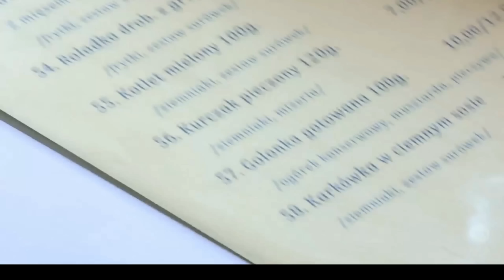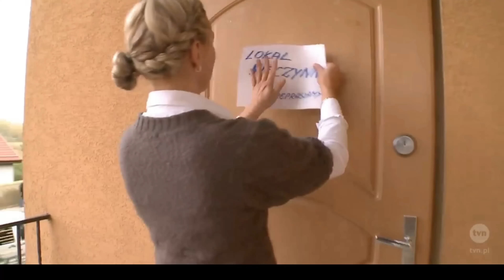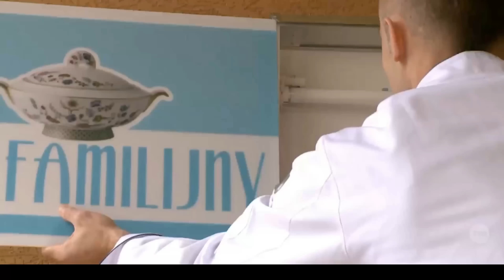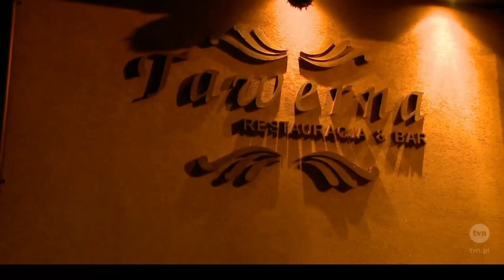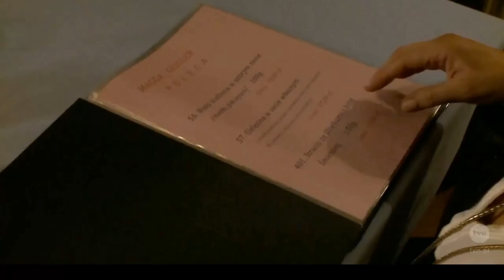Stare Kuchenne Rewolucje | Drama w Rodzinie ?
Wszystkie Kuchenne rewolucje obejrzysz tutaj